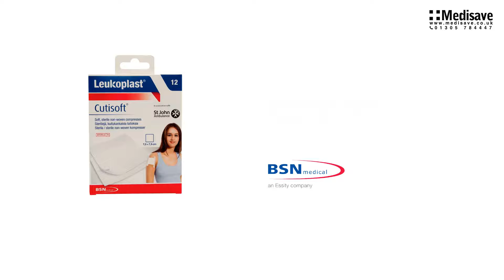Leukoplast Cutisoft 12pcs 7 5cm x 7 5cm 79995 02 1920x1080